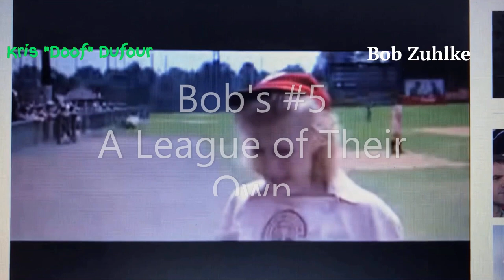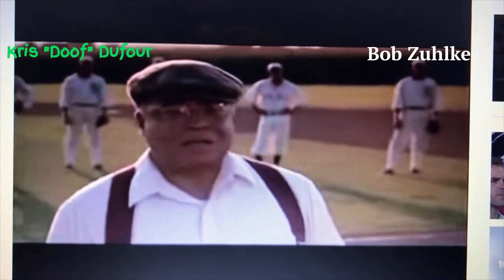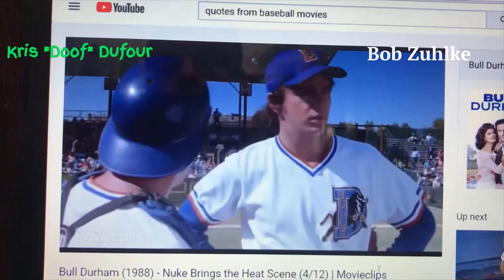My TOP 5 All-Time Baseball Movies (ft. Kris Dufour)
I count down my TOP 5 all-time favorite Baseball Movies with my frequent guest, Kris Dufour. In addition, we will mention some movies that couldn't make our top 5 but were also great baseball movies in their own right.

MOVIE "Chapters":

00:00 Video Start
01:35 Bob's #5 Movie
04:28 Doof's #5 Movie
06:21 Bob's #4 Movie
08:24 Doof's #4 Movie
10:01 Bob's #3 Movie
13:39 Doof's #3 Movie
15:26 Bob's #2 Movie
19:16 Doof's #2 Movie
22:05 Bob's #1 Movie
24:32 Doof's #1 Movie